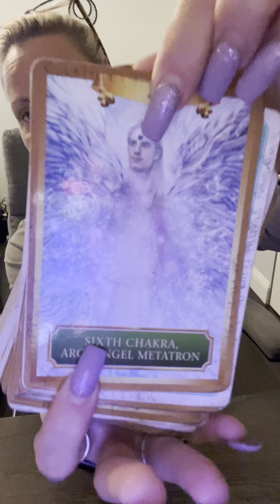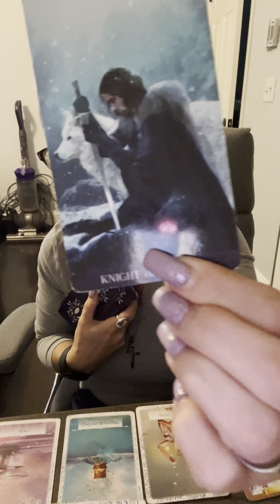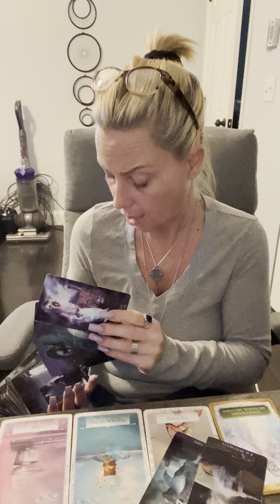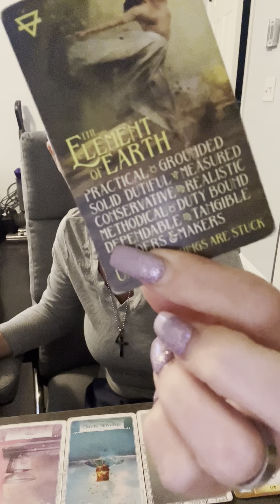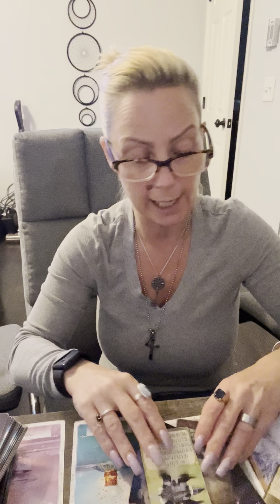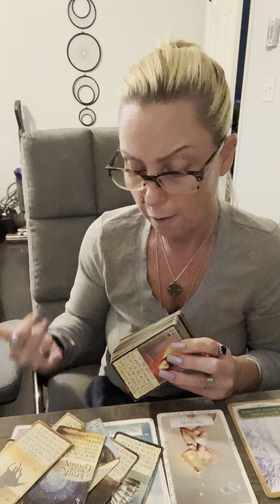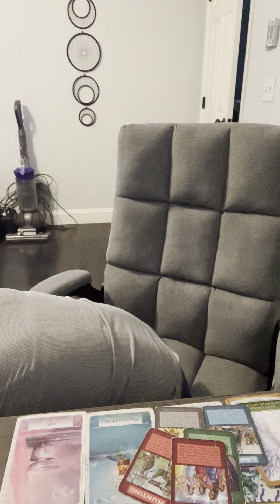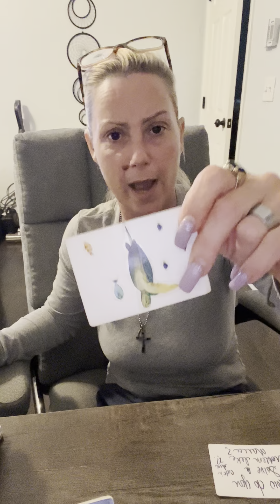libra- something to see, as predicted